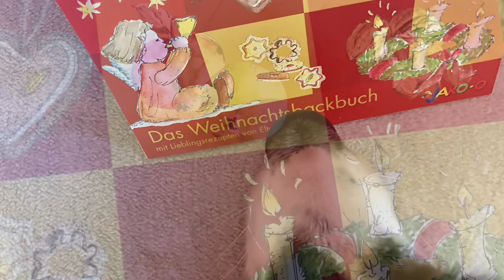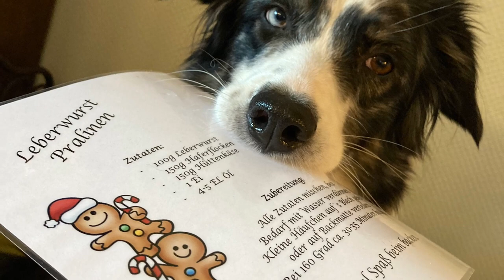In der Weihnachtsbäckerei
Joyce hat gebacken 😅🐾